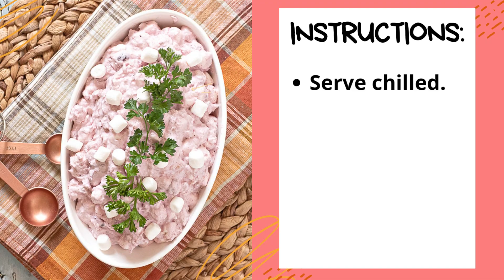CRANBERRY FLUFF RECIPE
This Cranberry Fluff Recipe has fluffy clouds of sweetness and tanginess combined together in a symphony of flavors and textures! It’s a great way to add a burst of color and a pop of flavor to your Holiday table!